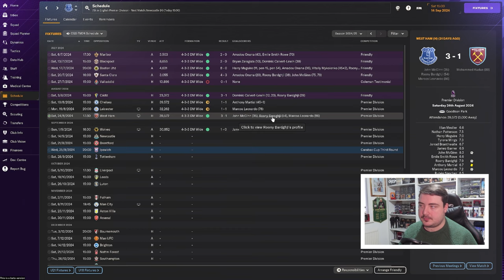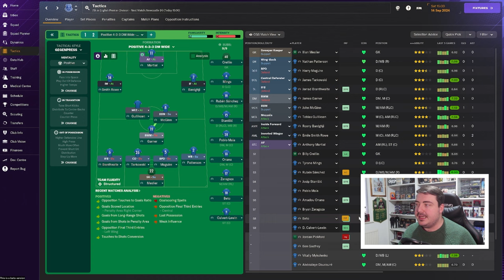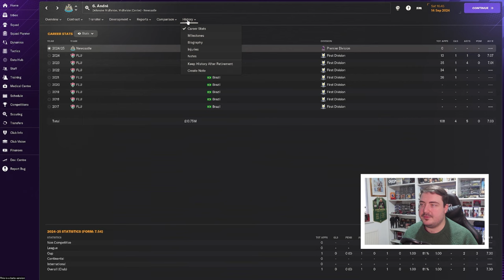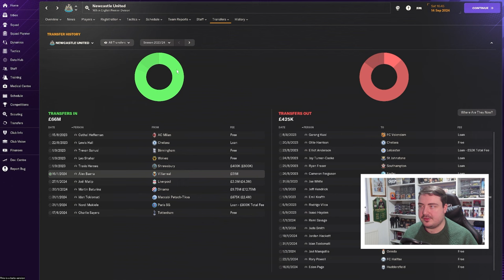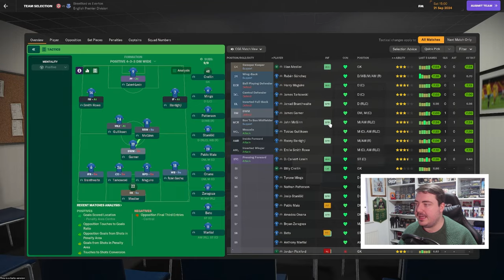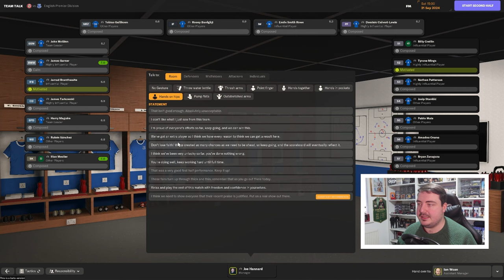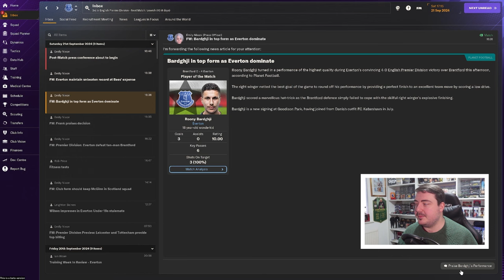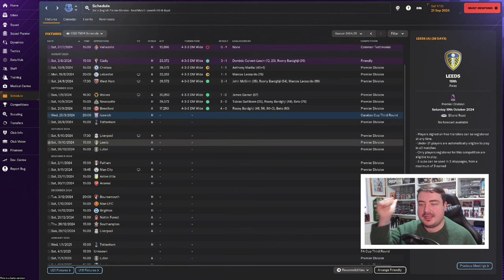FM24 The Everton Project #12 | UNBEATEN START! | FOOTBALL MANAGER 2024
Let's Play FM24 in a brand new series on the NEW Football Manager 2024! We begin our FM24 Everton Project in a trip down FM16 memory lane with the series of the same name! Follow my DAILY Football Manager 2024 story and help me decide which players to sign and what tactics to use as we begin our adventure on FM24. Can we win the Champions League with Everton? Let’s find out.